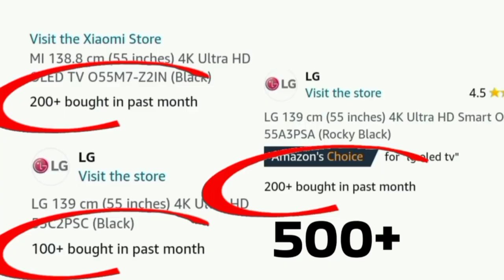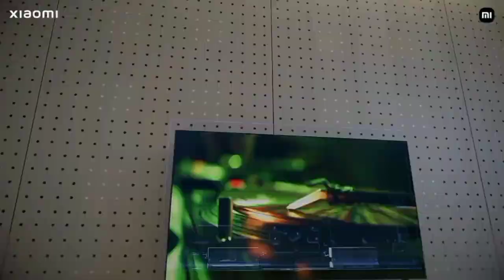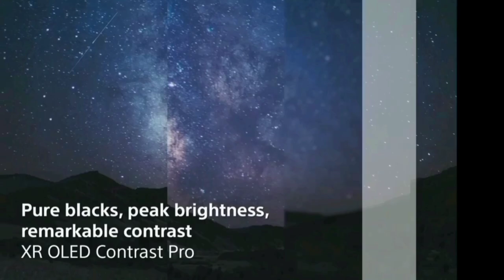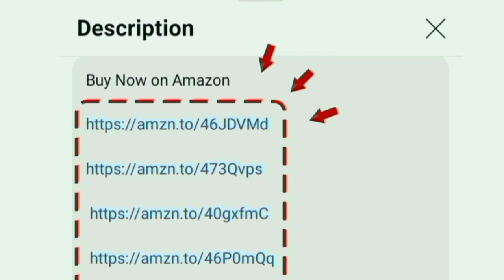Top 5 Best 4K OLED TV under 70000 to 2 lakh in India 2024 தமிழ் | LG vs Sony vs Samsung vs Xiaomi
LG 👇
55 inch

LG Evo 👇
55 inch

Xiaomi 👇
55 inch

Sony Bravia XR Series Tv A80L 👇
55 inch
65 inch
77 inch
83 inch

Sony Bravia 8 👇
55 inch
65 inch

Samsung 👇
55 inch
55 inch
65 inch
65 inch
65 inch

00:00 best oled tv tamil
00:10 is it eye safe
00:32 under 95000 -LG
00:49 under 1 lakh
01:17 under 75000 - Mi
01:40 under 1.6 lakh / 2.4 lakh
02:01 under 2 lakh
02:16 under 1.4 lakh
02:36 In conclusion

Hi friends in this video contains a comparsions of best oled 4k smart tv in India 2024 Tamil. price segment is between 70000 to 2 lakh rupees.

It an TUV certified eye safe display to watch a long time and 50 percentage blue light reduction and filters.

Display details: 4k ultra hd 60Hz / 100Hz / 120Hz refresh rate IPS Panel. upscaling video quality to high resolution - HDR 10+ - Dolby Vison IQ
Sounds: 60 Watts 30W 50W / 20 Watt output powerful speakers Dolby Audio and Dolby Atmos it gives professional theatre sounds.

Highlights: Game Mode PS5 - screen mirroring - Alexa voice control - Play Store app - multitasking
Mount: wall bracket and table stand in box

Style: Bezel less design cinematic experience at home
Performance Chipset: Powerful Quad core Processor / GPU
Software and OS: Google / Android / WebOS Tizen

Internal Storage: RAM 2 GB 3 and ROM 16 GB 32
Onsite Services: 1 Year / 2 years / 3 Years warranty on product - additional 1 year on panel

Ports: HDMI USB Ethernet RJ45 optical AV headphone jack

500+ customers bought this product on amazon in past month. its an long time time use and first quality product value for money worth to buying. company providing good services for customers all over locations.

all information explained by chrome tech official channel